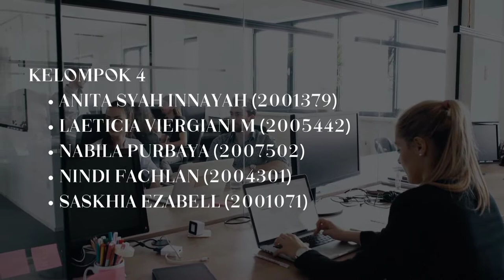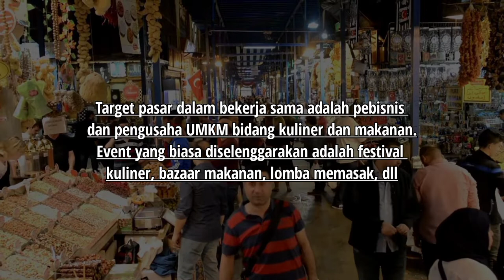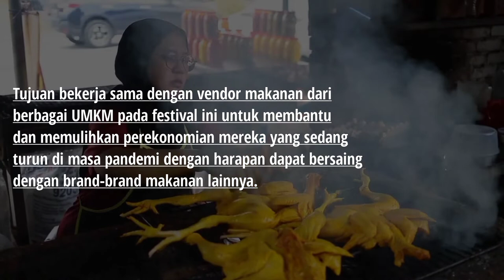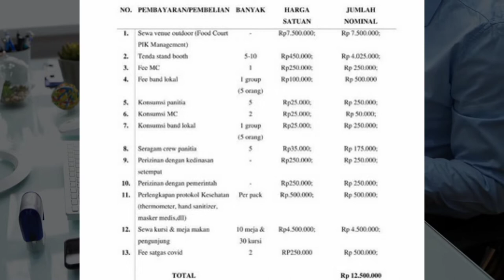Proposal Event MRL - Nusantara Culinary Festival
Video ini dibuat guna memenuhi tugas Mata Kuliah Kewirausahaan, Program Studi Manajemen Resort and Leisure, Universitas Pendidikan Indonesia.

Event yang akan kami laksanakan bernama Nusantara Culinary Festival.

Dosen Pengampu :
1. Bapak Gilang Nur Rahman, S.Psi., M.Sc.
2. Bapak Fahry Ahmad, S.Par., M.M.Par.

Video dibuat oleh Kelompok 4 yang beranggotakan:
- Nabila Purbaya
- Laeticia Viergiani M
- ANITA SYAH INNAYAH
- Saskhia Ezabell
- NINDI FACHLAN